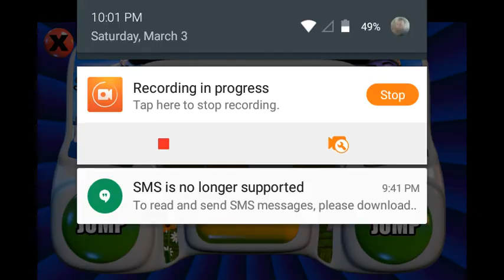Chipper and Sons Co.